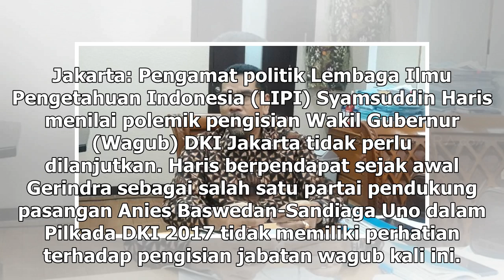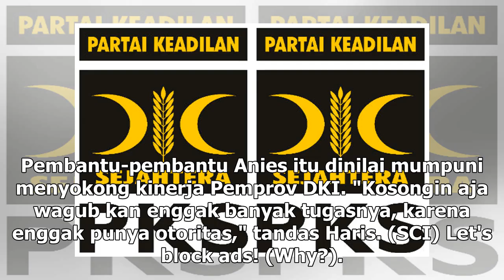Suara Media | Gerindra dinilai tidak mau jatah kursi Wagub DKI jatuh ke tangan PKS